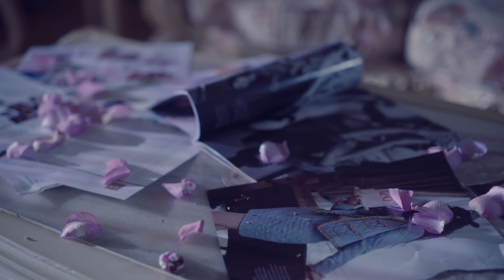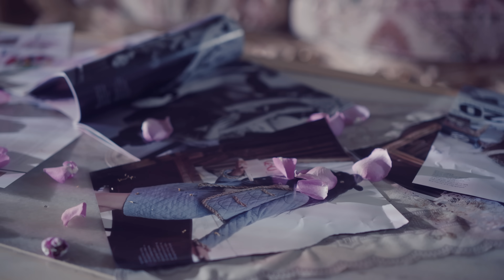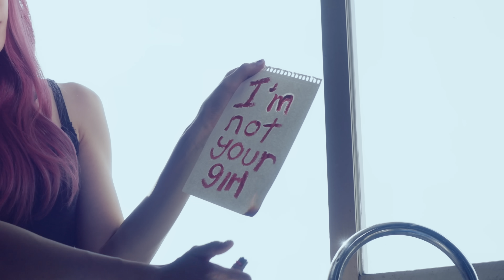เปิดเพลงนี้ให้ดังๆ (Volume Up) - BEAN NAPASON [Official MV]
ทุกคน healing ตัวเองจากอารมณ์อกหัก ยังไง ?
วันนี้ บีน นภสร ศิลปินสาว จากค่าย BOXX MUSIC มีวิธีมานำเสนอลองขังตัวเองอยู่ในที่ที่เคยมีเขาอยู่ และ “เปิดเพลงนี้ให้ดัง ๆ (Volume up)” เปิดเพลงนี้ให้ดังที่สุดเท่าที่จะทำได้ ให้เสียงเพลงกลบความเจ็บช้ำ หวังว่าสักวันจะลืมความเสียใจไปได้สักที

“ ตอนอยู่คนเดียวมีใครชอบฟังเพลงเสียงดังๆแบบบีนบ้างมั้ย? ลองมาเปิดเพลงนี้ให้ดังๆกันนะ เผื่อเสียงเพลงจะกลบความเศร้าในใจเราได้ ฝากเพลงใหม่ของบีนด้วยนะคะ✨ ” – BEAN  NAPASON
Single : เปิดเพลงนี้ให้ดังๆ (Volume Up)
Artist : BEAN NAPASON (บีน นภสร)
Label : BOXX MUSIC
Executive Supervisor : Vudtinun Bhirombhakdi
Executive Producer: Chodcaphak Pholthanachod
Producer: Worachet Thanupongcharat
Co-Producer: Aran Nongpon
Lyrics & Melody: Worachet Thanupongcharat, Aran Nongpon
Arranger: Worachet Thanupongcharat
Backing Vocal: Bean Napasorn, Aran Nongpon
Vocal Editing: Worachet Thanupongcharat
Mixed & Mastering: Ghun Wangthamkua at Laddaland studio
Recording at bnz STUDIO

พยายามจะอยู่คนเดียวให้ไหว พยายามจะอยู่ให้ได้ ถ้าไม่มีเธอตรงนี้เหมือนเก่า
ความทรงจำของเรา และเพลงโปรดเพลงนั้น
ใช้เวลาผ่านไปทุกวันก็เหมือนดี ไม่มีใครดูออกว่าฉันยังไม่ลืม
แค่ทำเป็นเหมือนลืม แต่ในทุกค่ำคืนที่ฉันอยู่คนเดียว

ในห้องเดิมที่เคยมีเธอกับฉัน
โอบกอดกันตรงนั้น เต้นรำอยู่ด้วยกันตรงนี้
คงมีเหลือแค่ฉันและเพลงๆนี้

เปิดเพลงนี้ให้มันดังๆ กลบเสียงคนที่ใจพัง
จะขอไม่รับรู้ทุกอย่าง
อยู่กับตัวเองจมในภวังค์ เปิดเพลงเดิมไปซ้ำๆ
ให้เสียงดังกว่าความเจ็บช้ำ
เก็บซ่อนงำทุกความเสียใจ ไม่ให้ใครได้ยิน

เมื่อเสียงเพลง เริ่มบอกตัวเองว่าให้พอ ฉันค่อยพอ และต่อจากนี้จะไม่มี
แค่คืนนี้อีกคืน ให้ใจฉันได้ลืม
คงไม่เป็นไรหรอกมั้ง

เปิดเพลงนี้ให้มันดังๆกลบเสียงคนที่ใจพัง
ให้น้ำตาไหลเพียงลำพัง
เก็บซ่อนมันทุกความเสียใจ ไม่ให้ใครได้ยิน

ติดตามผลงานของ ”BEAN NAPASON” ได้ทาง

▶ ฝ่ายประชาสัมพันธ์ (โทร) : นัท 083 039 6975
▶ Marketing Campaign (โทร) : แต้ม 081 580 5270
▶ ต้องการ cover เพลงนี้ ส่ง E-Mail มาได้ที่